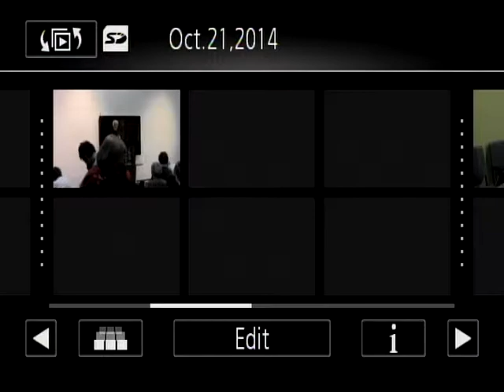Presentation of the Global Citizen of the Year Award to Joseph Elder Part 1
Presentation of the Global Citizen of the Year Award to Joseph Elder.

Joe Elder was born in the Kurdish section of Iran to Presbyterian missionaries. His "backstage view" of World War II in Iran as a boy and his conversations with war-time veterans in Oberlin College, Ohio after WWII led him to become a Quaker. After marrying Joann Elder, living in a village in India for two years, and earning a Sociology Ph.D. from Harvard University, he joined UW-Madison faculty in 1961. Since then he occasionally worked with Quaker teams carrying messages between parties at war with each other - India and Pakistan, North and South Vietnam, divided Afghanistan, North and South Korea and between the Tamil Tigers and the government of Sri Lanka. He was also one of six co-authors of a Quaker-sponsored book titled: A Compassionate Peace: A Future for Israel, Palestine and the Middle East. Joe has frequently lectured about the UN in courses he has taught at the university.